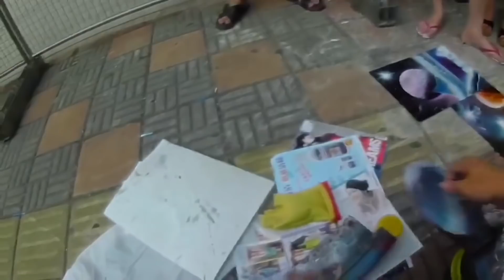spray paint art on my LapTop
spray painted on my laptop

ノートパソコンにスプレーアートした